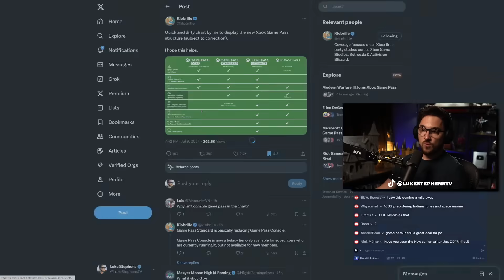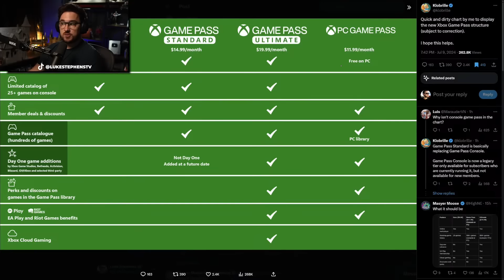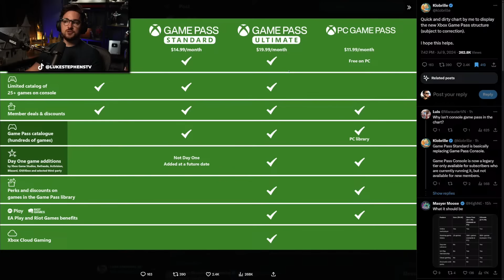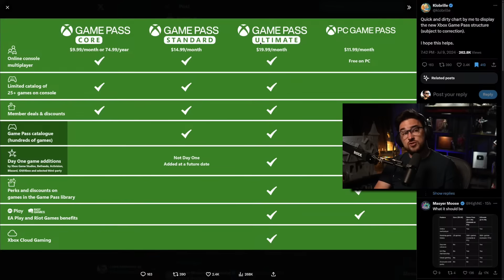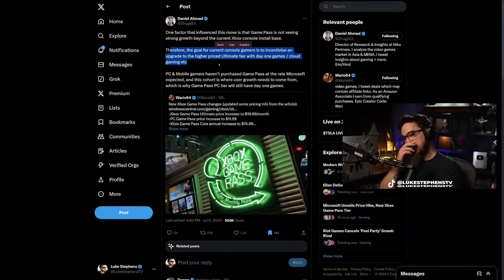The Xbox Game Pass Price Increase - Luke Reacts